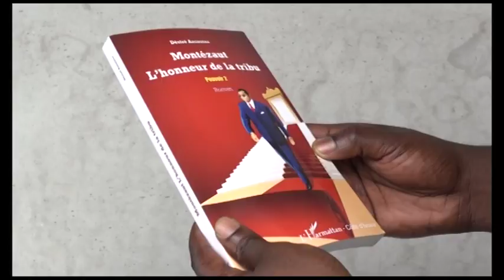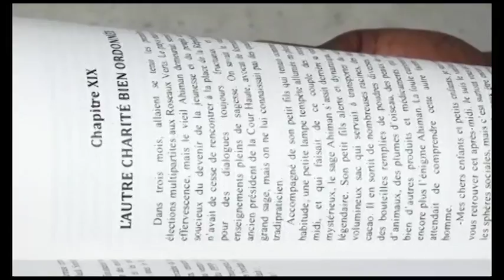Littérature : Montézaut, l’honneur de la tribu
L'édition des informations nationales et internationales de la soirée de RTI 1 en Replay.